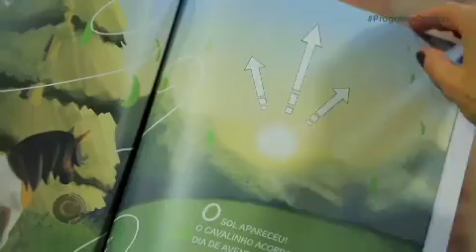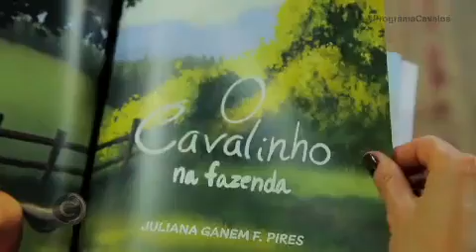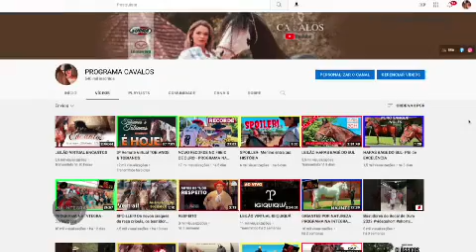Confira o Cavalos Crioulos deste domingo (22)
No Cavalos Crioulos deste domingo (22), você confere a alimentação e práticas corretas para os animais.

Acompanhe!